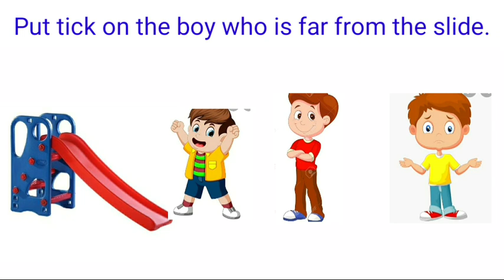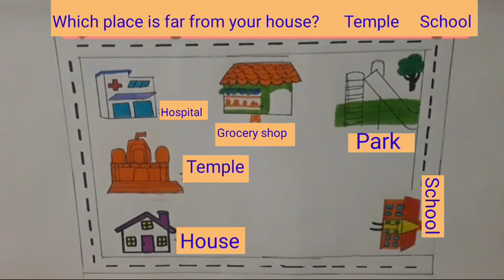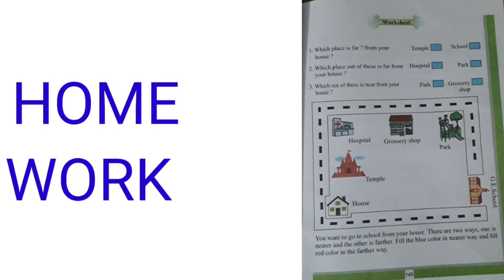Information about the concept of far and near in English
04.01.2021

Class : 1st (PSEB)

Maths World
Chapter : 7
Measurement

Information about the concept of far and near.